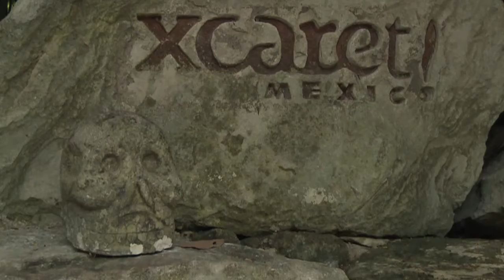CCMA 2012 Welcome Cocktail Video